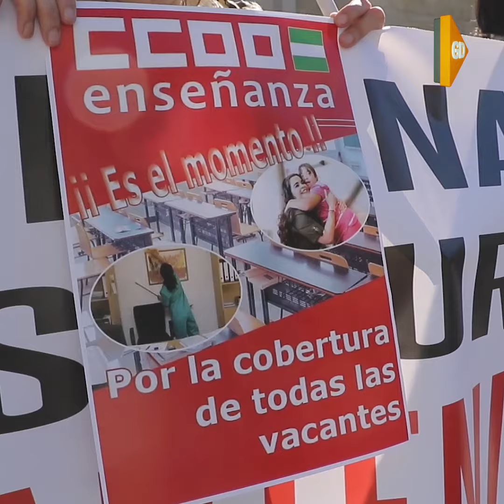CCOO exige un aumento en las contrataciones de personal docente y laboral en educación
El sindicato pide que el próximo curso se garantice la presencialidad segura en todas las etapas educativas, respetando las medidas de seguridad y salud.